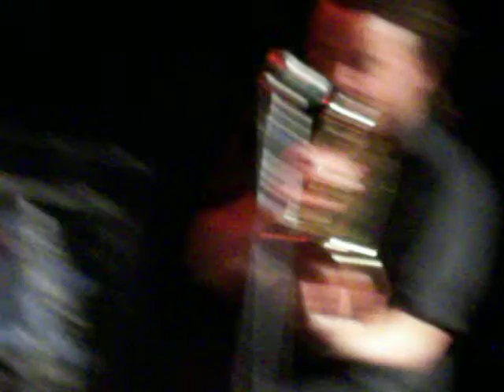Charlie Hunter Trio--2010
I love this one. People should not be allowed to talk though.  Charlie Hunter Trio with Mike Williams (check out his band "thought") on bass trumpet and Eric Kalb on drums.